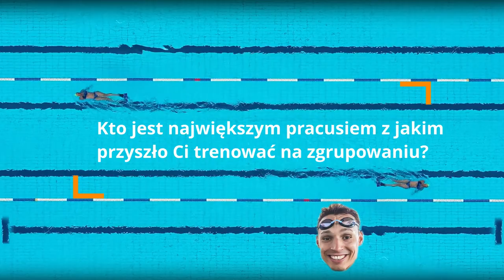W Wodzie Company - Płynę do brzegu - E07 - Kacper Majchrzak - Medalista ME, Olimpijczyk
ENG - For English descriptions and titles of movies, please choose ENG version of YT!

"Płynę do brzegu" to seria wywiadów z ludźmi związanymi ze sportami wodnymi. W siódmym odcinku mamy przyjemność gościć Kacpra Majchrzaka - brązowy medalista Mistrzostw Europy z Glasgow 2018, uczestnik Igrzysk olimpijskich 2012 (Londyn) oraz 2016 (Rio), rekordzista Polski na dystansie 100m i 200m stylem dowolnym.

Kacper to dominator stylu dowolnego na polskim podwórku. Posiada piękny uśmiech i piękną wewnętrzną energię, którą zaraża innych. Co zrobiło na nim największe wrażenie podczas Igrzysk olimpijskich? Czego nienawidzi? Co uwielbia? Tego dowiecie się już w tym odcinku!

Jeśli chcesz wiedzieć więcej, zapraszamy na:
(ubrania dla pływaków, triatlonistów i ludzi związanych z wodą)